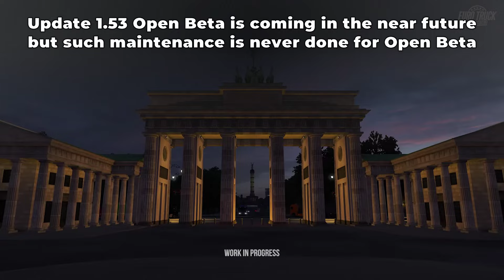ETS2 & ATS - NEW Special Event Starts TODAY!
Euro Truck Simulator 2 & American Truck Simulator - NEW Special Event Starts TODAY!
My Driving Setup by MOZA – TSW Truck Wheel, Multi-function Stalk, R9 Wheelbase, SR-P Pedals & HGP Shifter
Patrons and Members:
5 Minutes Simulators, Ecureuil26, Adam McDermott, Yusuf Yegin, Samderali, Max Pohi, Freddy Pucher, Dowmeister (Trucky), Patrick Musson, Gogetas, AlabamaOJW, Radek Marinč, John Sale, Grehard senna, greek gamerz, TheSkiller